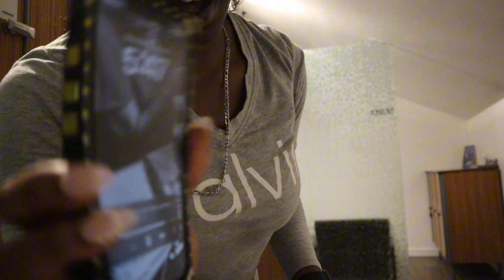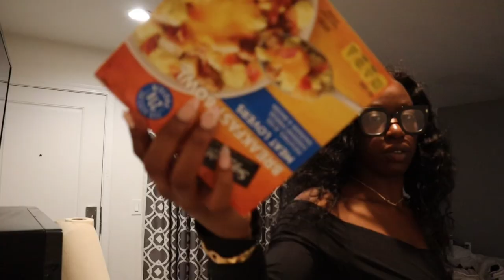GYM VLOG | glam nail session, high-intensity gym workout & stylish flower arrangement.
Hey there, lovely souls! It's your girl China Chanel, and I'm thrilled to have you back for another video. Let's make this a fantastic journey together.

Watch in 2K/4K

FAQ:
Age—23
Race—African American
Location—Valley, California
Camera—EOS M200, Cannon